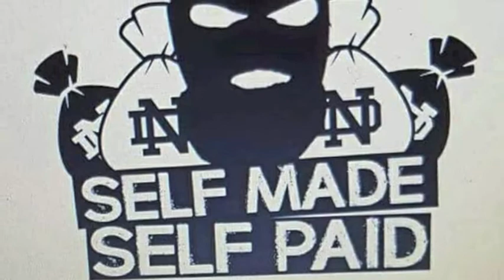NO DAYS OFF -LOKK G X ACE PESOS